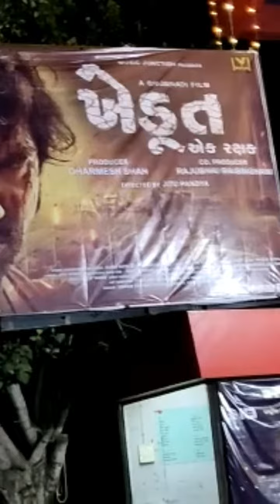Khedut Ek Rakshak Vikram Thakor New Movie Audience Review At Shree Ram Cinema-Deesa